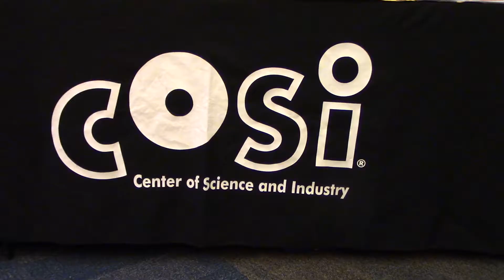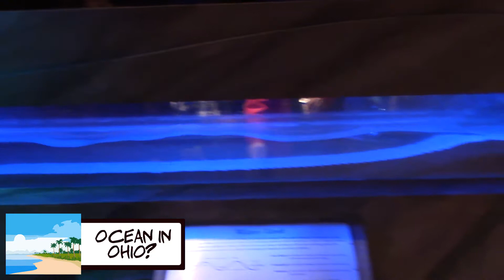Highwire unicycles and dinosaurs! - Randsanity #007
A night at COSI After Dark can be a pretty good time. Especially when you get to make a Harry Potter wand.